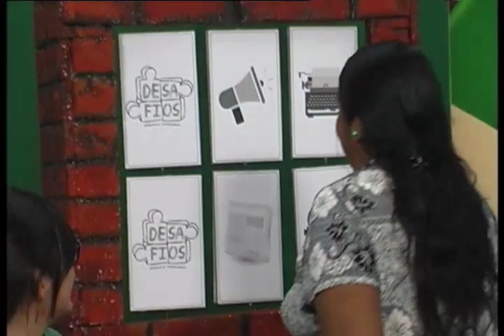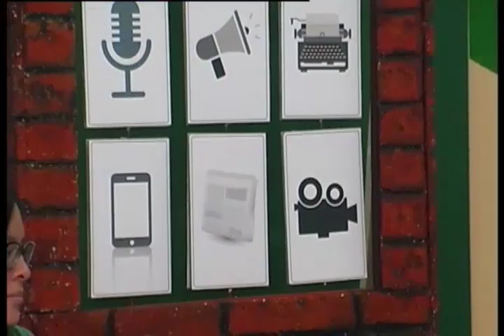Desafíos, armemos el rompecabezas: Comunicación popular y comunitaria - 3er Bloque